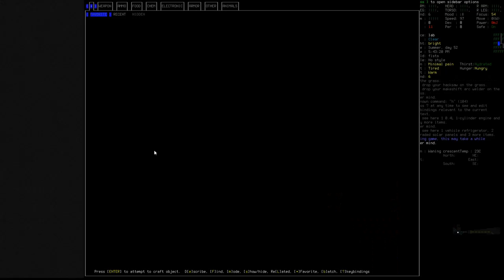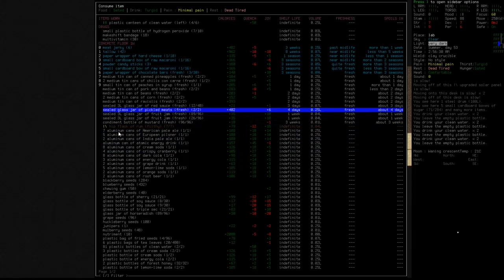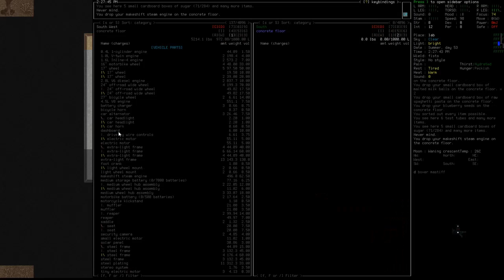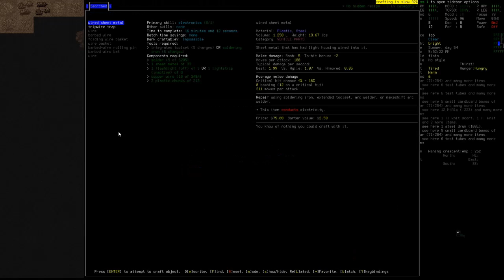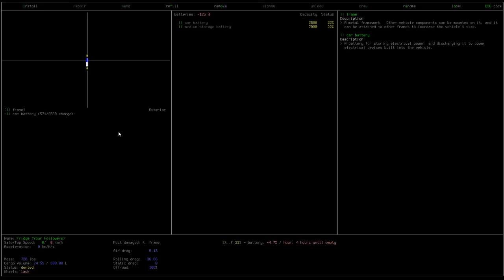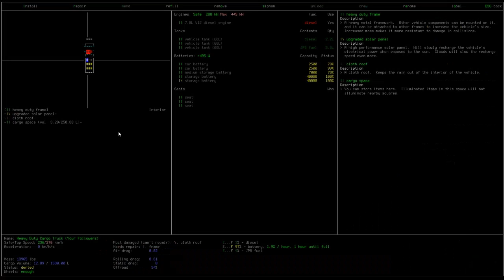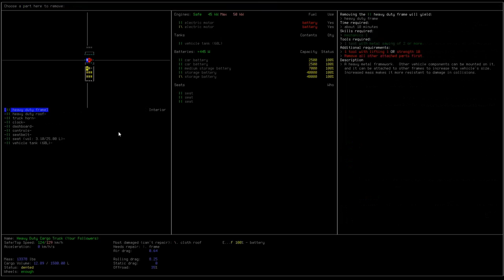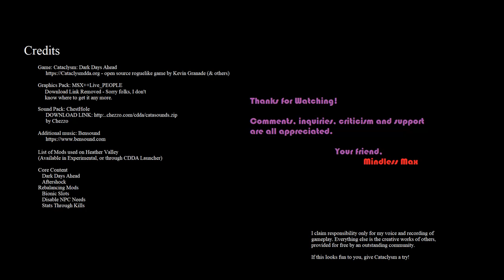Cataclysm: DDA Gameplay/Roleplay - Heather Valley - Eleanor Chapter 31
Gameplay, and a touch of roleplay in Cataclysm: Dark Days Ahead.

Graphics Pack: MSX++Live_People
Download Link Removed from source

Sound Pack: ChestHole (Download link in credits)
by Chezzo

Mods used in Heather Valley
Dark Days Ahead
Aftershock
Disable NPC Needs
Bionic Slots
Stats Through Kills

Time to exercise our Mechanics